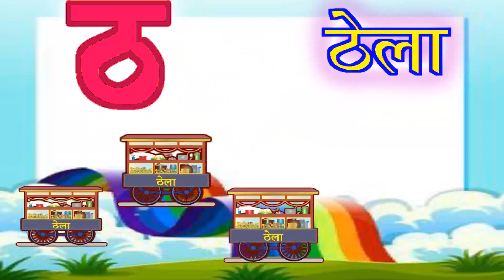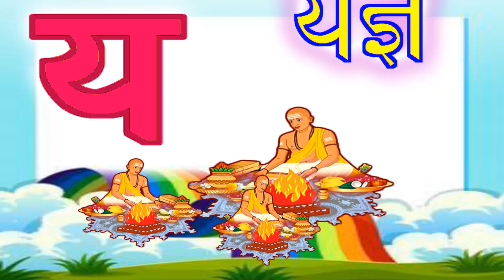अ से अनार, आ से आम, हिंदी वर्णमाला, अआइईउऊ,क से कबूतर,a se anar,aa se aam, हिंदीस्वरब्यंजन